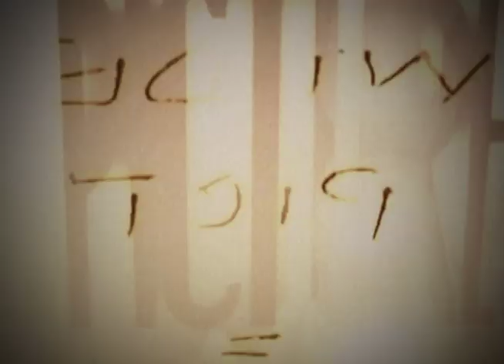RYO TAKAYANAGI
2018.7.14 JUNGALで流したRYO TAKAYANAGI パート